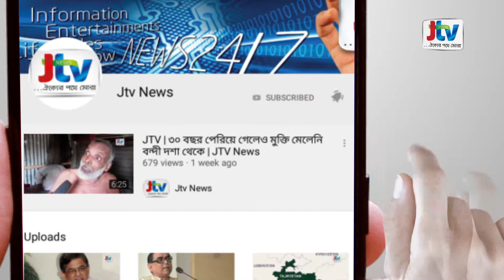JTV | রাজবাড়ীতে অস্ত্র ও গুলিসহ গ্রেফতার ১ | JTV News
রাজবাড়ীতে একটি ওয়ান শুটারগান ও ২ রাউন্ড কার্তুজসহ কেসমত খাঁ নামে এক ব্যক্তিকে গ্রেফতার করেছে গোয়েন্দা পুলিশ । সোমবার  রাত ৯টার দিকে জেলার পাংশা উপজেলার কলিমোহর ইউনিয়নের ভাতশালা গ্রাম থেকে তাকে গ্রেফতার করে ডিবি পুলিশের একটি দল। ডিবি অফিসার ইনচার্জ কামাল হোসেন বিষয়টি নিশ্চিত করেছেন। গ্রেফতার কেসমত খাঁ পাংশা উপজেলার কলিমোহর ইউনিয়নের বাসিন্দা।
কামাল হোসেন ভূইয়া জানান,কেসমত অস্ত্রের ভয় দেখিয়ে দীর্ঘদিন ধরে পাংশা উপজেলার বিভিন্ন জনের কাছ থেকে চাঁদা নিচ্ছিলেন। এই অভিযোগের ভিত্তিতে ডিবি পুলিশের একটি দল ভাতশালা গ্রামের সালাম বিশ্বাসের বাড়ির সামনে থেকে তাকে অস্ত্রসহ গ্রেফতার করে। তার বিরুদ্ধে পাংশা থানায় দু’টি অস্ত্র মামলা রয়েছে।